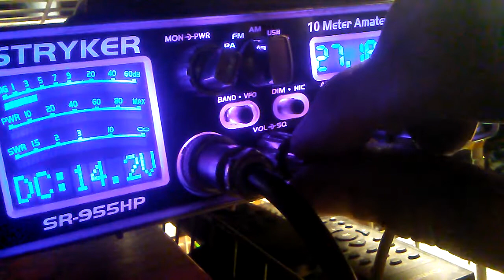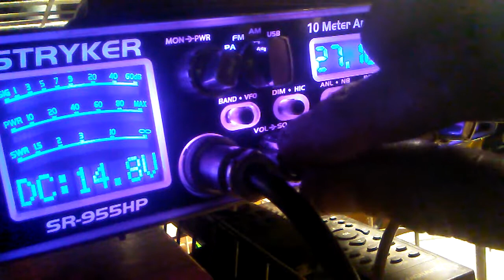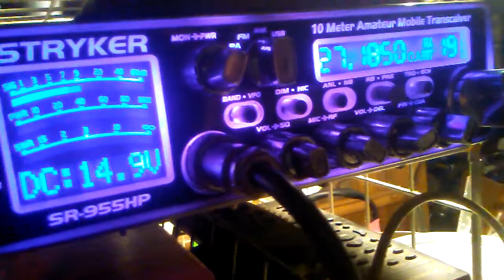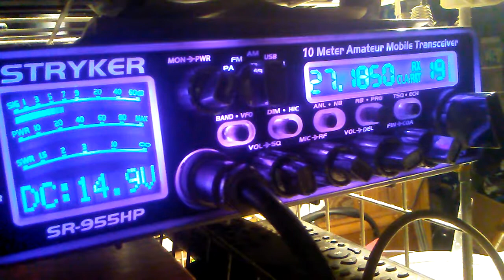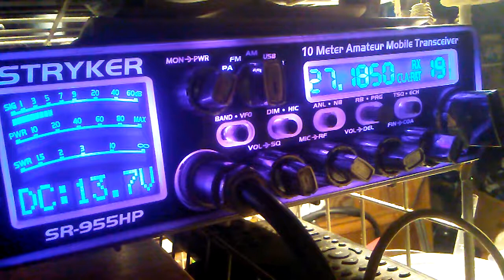Ch 19 and 1 of the local finest 👉👌👶